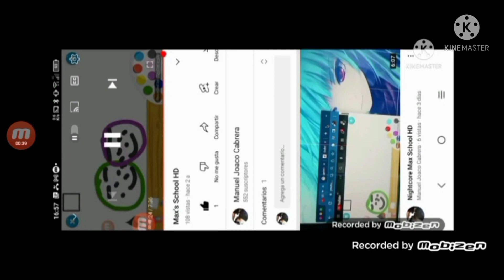2.0 I Broke Closing of Max School DVD